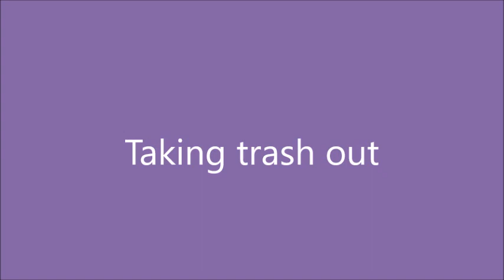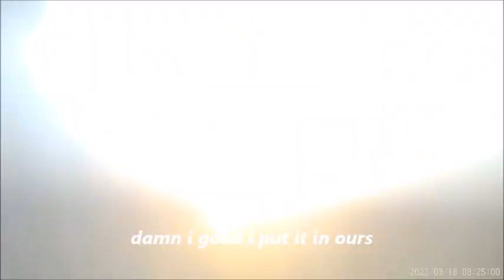trash out March 20 2022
Another videro i dad today